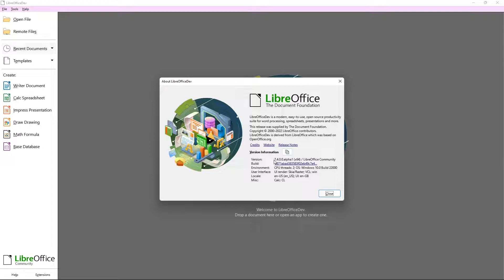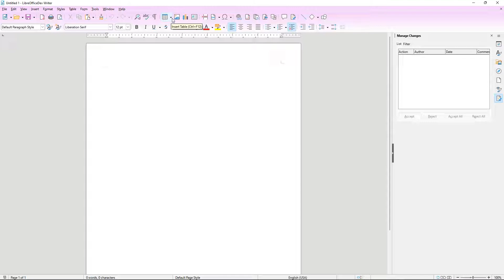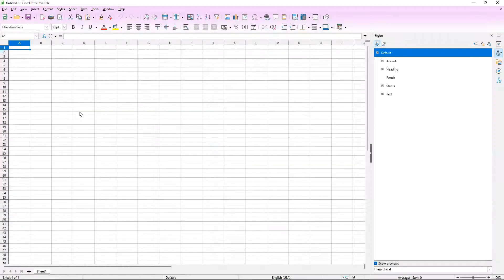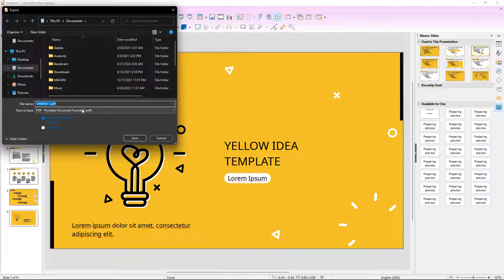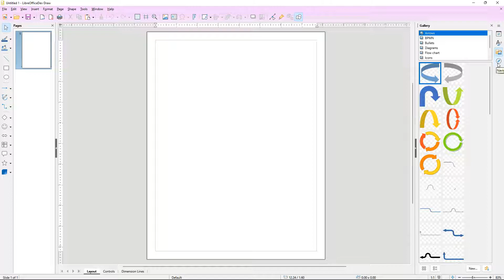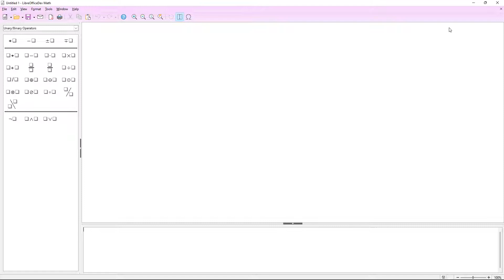LibreOffice 7.4: New Features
LibreOffice 7.4 Beta Now Available With Performance Improvements, WebP Support

Out today is the beta release of LibreOffice 7.4 as the newest feature release in development for this cross-platform, open-source office suite.

LibreOffice 7.4 has seen work on various UI/UX improvements, new typographic settings for LibreOffice Writer, the Calc spreadsheet software now supports up to 16,384 columns, many performance optimizations to Calc, support for WebP image import/export support, improved text layout performance for PDF export and other scenarios, PPTX import/export enhancements, and many other refinements.